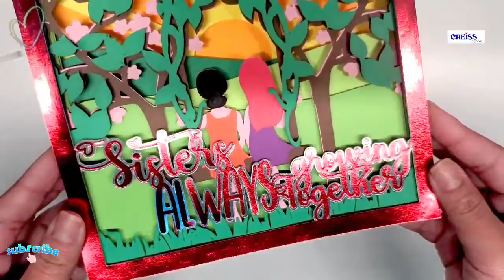Sisters - Friends Shadow Box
Are you always thinking about gift ideas for your sister or best friend? I created this sister shadow box and friends shadow box inspired by my younger sister who I miss so much especially now that we live in different countries.
This Shadow box is perfect to let our best friend and or sister how special they are for us.

Please tag me in your projects if you make it.

Happy Crafting!